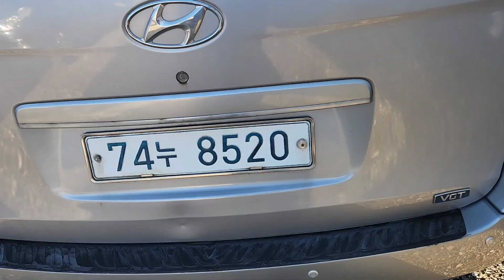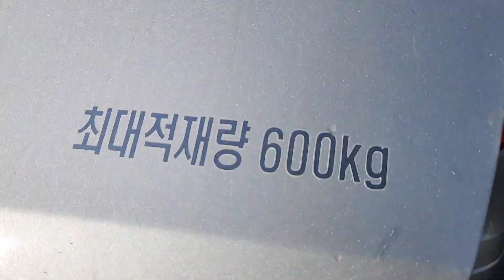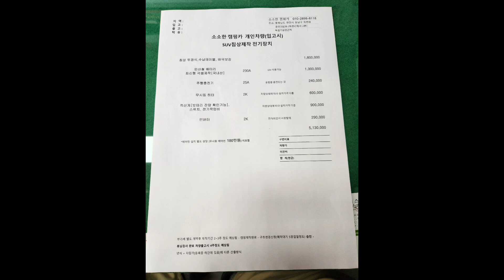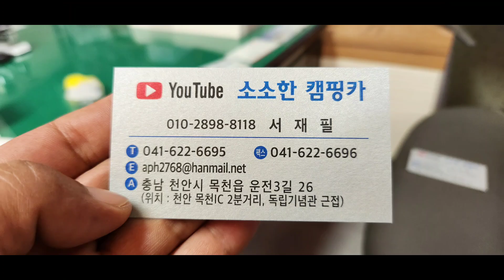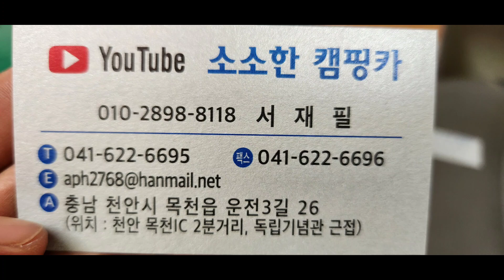2023년 11월 17일